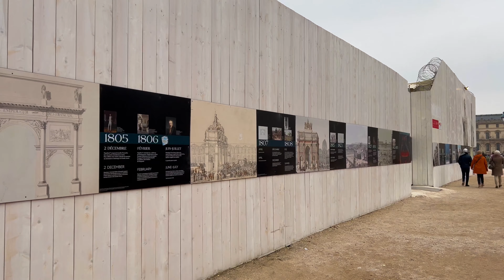🇫🇷 France, Paris, with Captions - Eiffel Tower 4K Ultra HD Walking Tour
Weather 🌥️ 0°C / 32°F  Cloudy

Today's walking tour takes place in Paris on a very cold winter day.The tour starts in Champ-de-Mars  in front of the Eiffel Tower.From the Eiffel Tower we head towards Pont de l'Alma, Invalides Square, Pont Alexandre III, Petit Palais.After, we head on Champs-Élysées towards Concorde Square, Tuileries Garden and finally we finish at Louvre Museum, in front of the Louvre Pyramids.
[CC] Closed Captions : For historical facts, information and description turn on the subtitles.

©️ Copyrights owner: WalkingTrails&TravelVibes